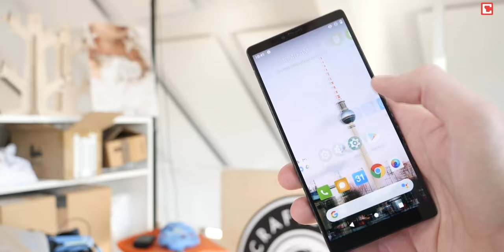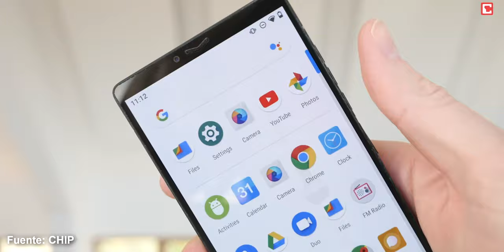Carbon 1 Mark ii Un Celular HECHO DE FIBRA DE CARBONO!!!! | ¡SUPER LIVIANO!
Conoce al Carbon 1 Mark ii, un celular hecho de fibra de carbono. ¡Es muy liviano y fino!